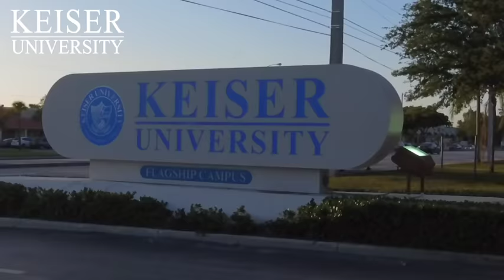Keiser University Students First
At Keiser University students always come first, our reputation was built in Florida. Keiser is a not-for-profit university with over 40 years of history, thousands of graduates on campus and online. Now, with a 100-acre residential campus, this can be your right fit. We are Keiser University!